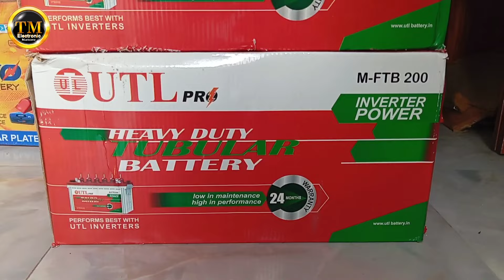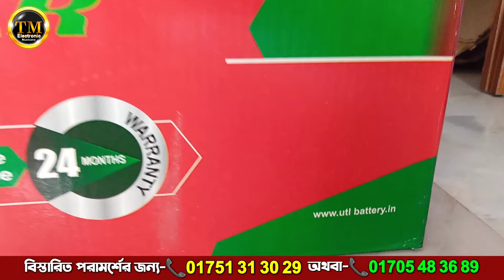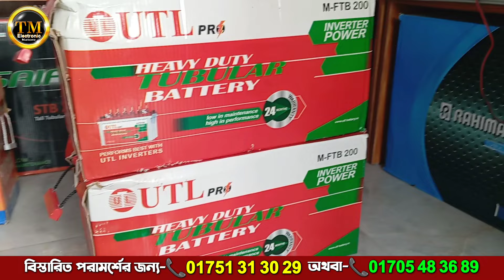UTL Pro 200 Ah IPS Battery | Heavy Duty Tubular Battery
👉》টি এম ট্রেডিং ঢাকা শাখা: ☎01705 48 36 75
৩০, সেনপাড়া, মিরপুর-১০ (সারজ স্কুল এন্ড কলেজ গেটের ভিতরে, হাউজ নং-৩২/২), ঢাকা-১২১৬